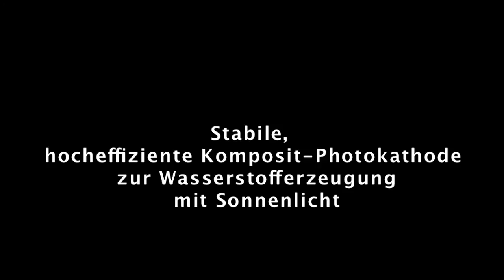Wasserstoff aus Sonnenlicht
Am HZB hat ein Team eine neue Photokathode entwickelt, die mit Sonnenlicht Wasser spaltet und Wasserstoff freisetzt. Diese Photokathode besteht aus dem Halbleiter Chalkopyrit und einer feinen Schicht aus Titandioxid, beides sind sehr preiswerte Materialien. Sehen Sie hier, wie die Photokathode hergestellt wird und worauf es dabei ankommt.

Das Projekt gehört zu dem Forschungsthema Light2Hydrogen und wird durch das BMBF im Programm „Spitzenforschung & Innovation in den Neuen Ländern" gefördert wird.

Film/Schnitt/Ton: HG Medien

Das Helmholtz-Zentrum Berlin (HZB) distanziert sich von der Werbung, die vor, während oder nach unseren Videos angezeigt wird. Das HZB hat keinen Einfluss auf die Auswahl von Werbespots und steht in keiner geschäftlichen Beziehung mit den Unternehmen. Das HZB übernimmt keine inhaltliche Verantwortung für die gezeigten Werbeanzeigen. Wir erhalten weder von YouTube noch von den Unternehmen Geld- und/oder Sachleistungen.

The Helmholtz-Zentrum Berlin (HZB) dissociates itself from the advertising displayed before, during or after our videos. The HZB has no influence on the selection of commercials and has no business relationship with the companies. HZB assumes no responsibility for the content of the advertisements shown. We do not receive any cash and/or non-cash benefits from YouTube or the companies.